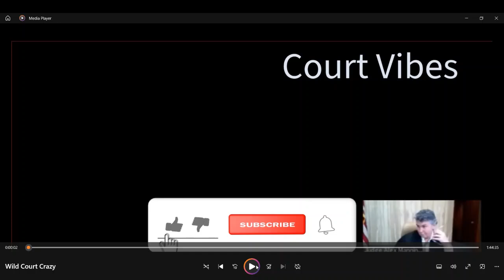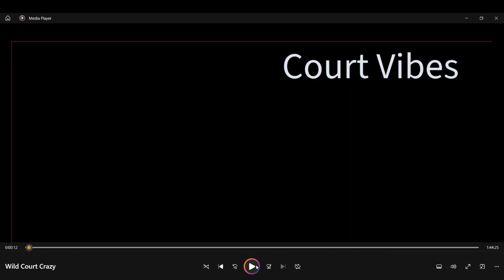Wild Court Judge Way Harsh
Judge is extremely strict but fair, another judge too compassionate, inmate spoiled and entitled and a traffic ticket that is out of control.